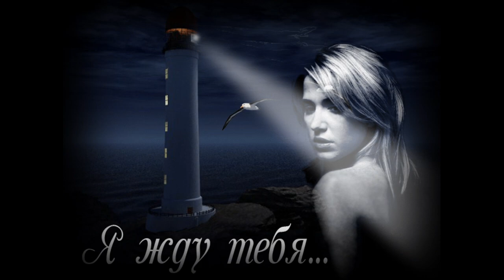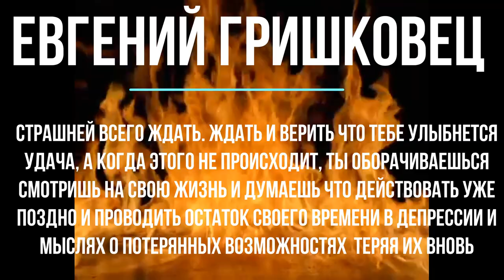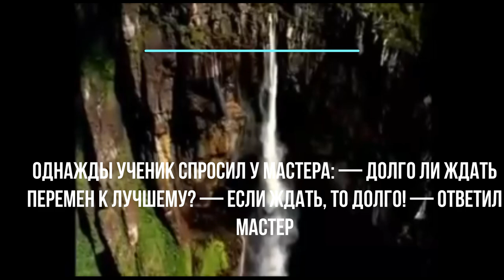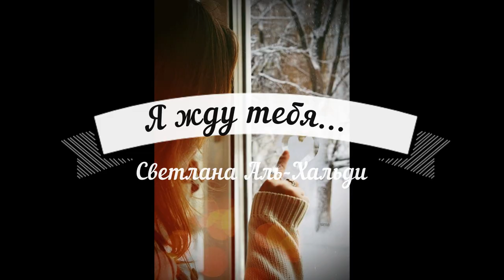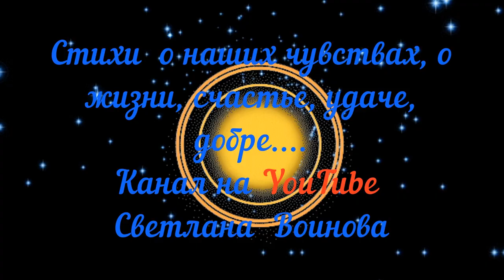Стихи об Ожидании. Стихи о жизни. Философия жизни в стихе и прозе. Цитаты о глаголе Ждать.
Современная поэзия.

Видео вошло в:
- Сборник видео "Устаешь ждать, но насколько хуже было бы, если бы ждать стало нечего" в плейлисте